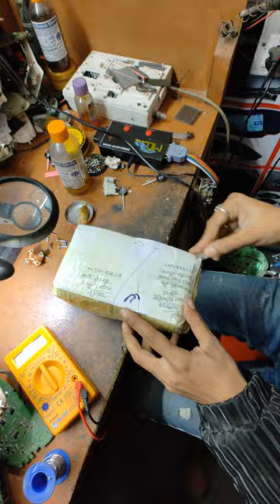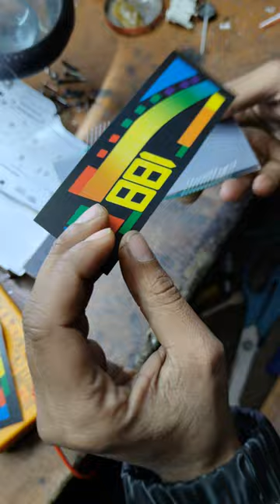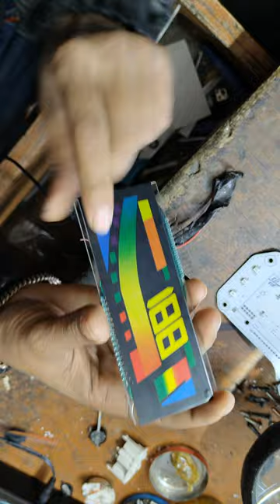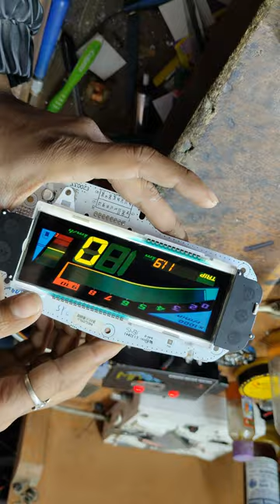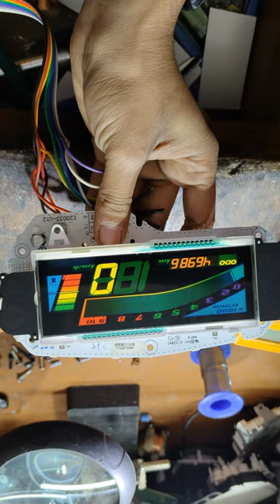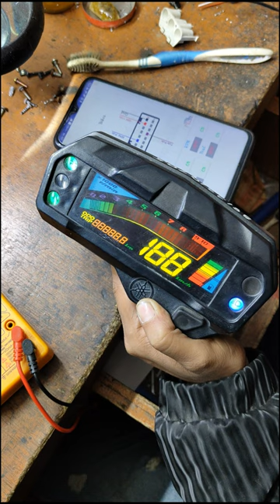YAMAHA FZ VERSION 2 speedometer modification & display change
we are repair , selling & modifying all types of manual and digital meter of all vichle.

1.online delivery available📦📦🚚
2 cheapest price & negotiable rate of all meter
3.  meter programming

👍👍give me your valuable  feedback on Google by searching Ravi digital meter
  OUR LOCATION -: NMC ROAD , FIRST LEFT STREET,NEAR VESTIGE BRANCH ,  BIRGUNJ